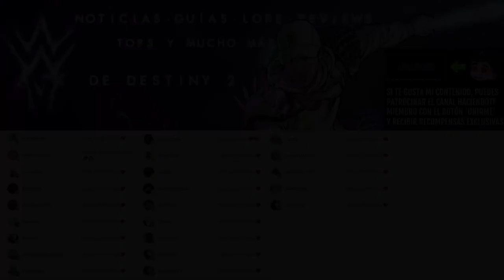GLITCH! DUALIDAD SOLO en 20 SEGUNDOS! (Bungie lo arreglará pronto) | Destiny 2 Eclipse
GLITCH! MAZMORRA DUALIDAD SOLO en 20 SEGUNDOS! (Bungie lo arreglará pronto) | Destiny 2 Eclipse

✨¡SÍGUEME!

⏰MARCAS DE TIEMPO:
0:00 Intro
0:42 MAZMORRA DUALIDAD en 20 SEGUNDOS
1:13 Outro

📰Fuentes de información mencionadas en el video:
(Ninguna)

💠💻MI PC:
• CPU: AMD Ryzen 7 5800X 3.8 GHz 8-Core Processor
• GPU/ Gráfica: Gigabyte GeForce RTX 3060 12 GB
• PLACA BASE: Asus ROG STRIX B550-F GAMING (WI-FI) ATX AM4
• CPU Cooler: Corsair H100i RGB PLATINUM 75 CFM
• Memoria RAM: Corsair Vengeance RGB Pro 32 GB DDR4-3200 CL16
• ALMACENAMIENTO: Samsung 970 Evo Plus 1 TB M.2-2280 NVME
• TORRE: Corsair iCUE 465X RGB ATX
• FUENTE: Corsair 850 W
• Monitor: MSI Optix G241 23.8" 1920x1080 144 Hz